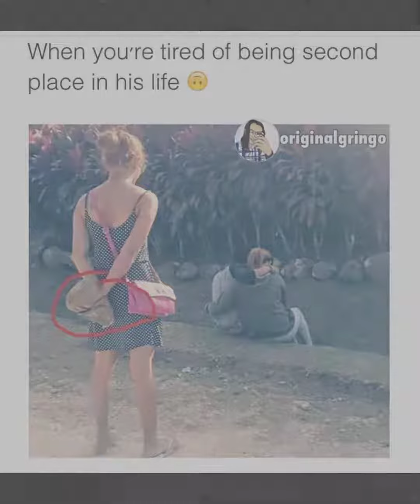top 10 Deep thought pectures without words🥺🥺🥺